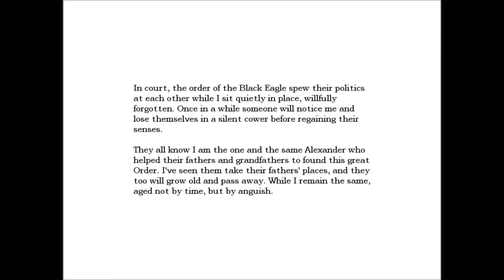Doctor Whooves Plays Amnesia pt 12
Get Agrippa Yourself!
The Doctor finally makes it out of the disgusting sewers!
While wondering about, The Doctor finds a new... Friend?
Learning of another Orb, The Doctor sets out to end this horror!